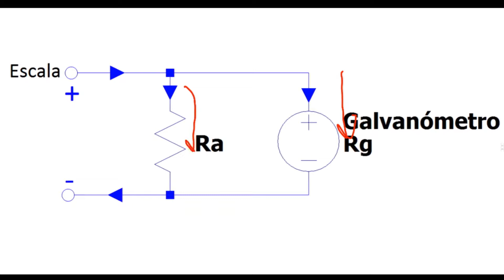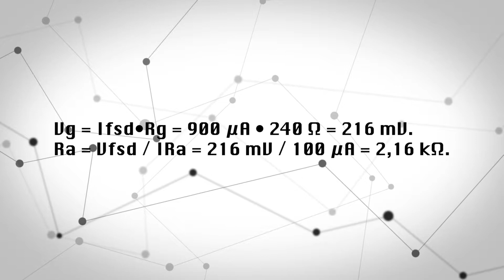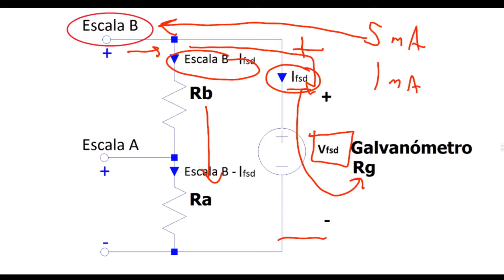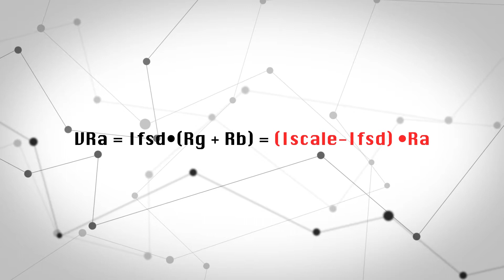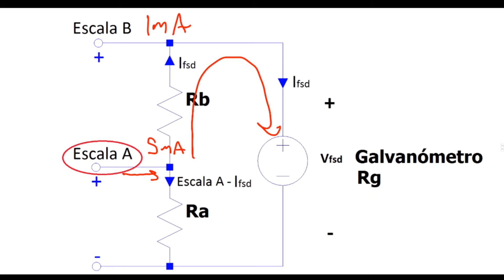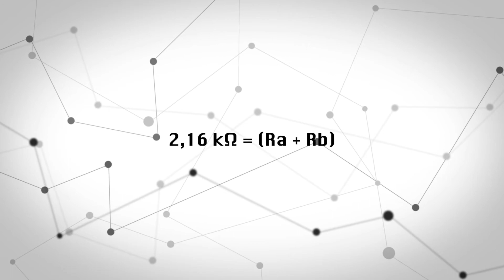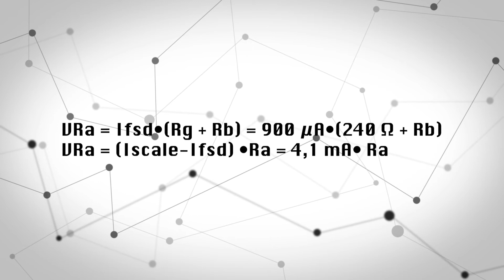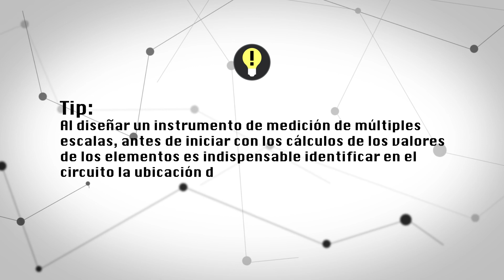INSTRUMENTOS LAB 101 - Multímetro. Vídeo 06 - Diseño de un amperímetro DC.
Contiene los siguientes temas:
- Circuito esquemático de un amperímetro de una escala.
- Cálculo de la resistencia para escala de 1 mA.
- Circuito esquemático de un amperímetro de dos escalas
- Cálculo de las resistencias para escalas de 1 mA y 5 mA.